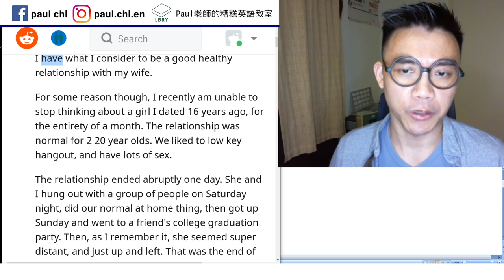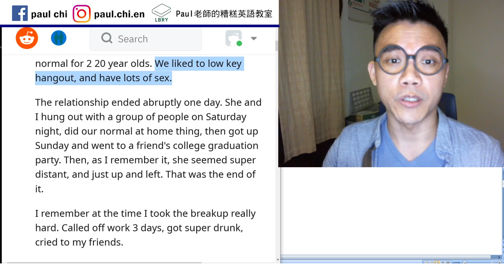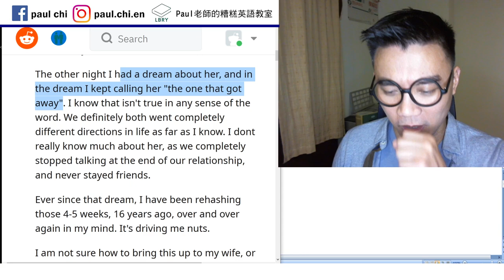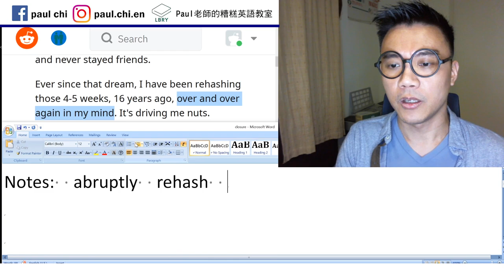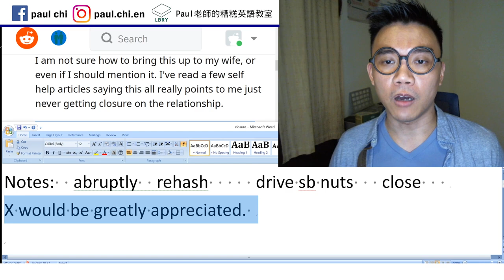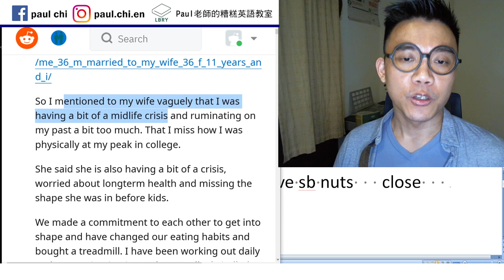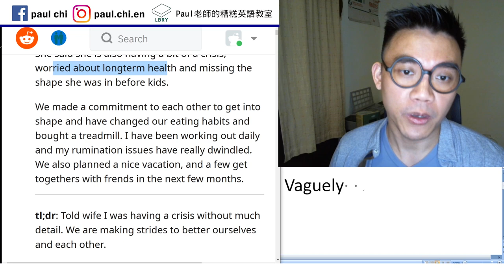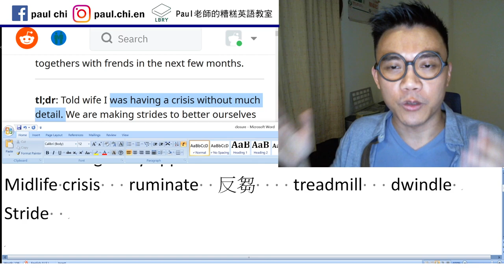【免費英文課 episode 148】 closure 多年後 竟突然又想起他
Notes:  abruptly  rehash     drive sb nuts   close
X would be greatly appreciated.    Vaguely
Midlife crisis   ruminate  反芻    treadmill   dwindle
Stride

LBRY: Paul老師的糟糕英語教室